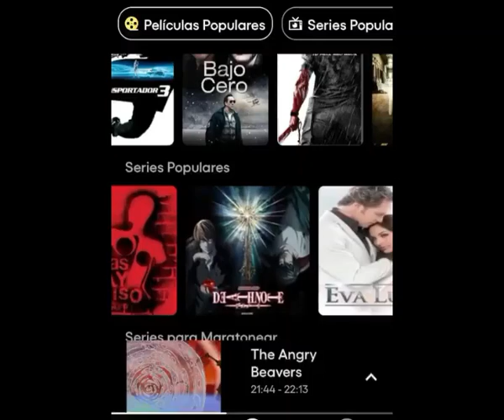Juegos antiguos | 100% | Ps1 | Guía | Psone | Bugs Bunny & Taz - Time Busters | Abuelivilla xD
Justo en la infancia!!!, Comienzo del juego completo al 100%, un juego que enseñó cooperación, trabajo en equipo y sacó mas de una risa con las locuras de los Looney Tunes. Diviértanse.